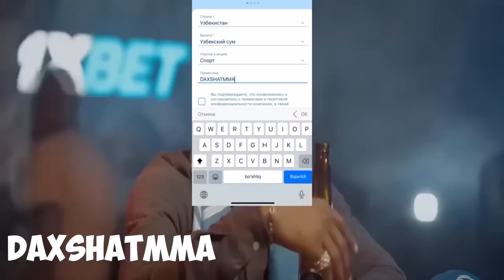VA NIHOYAT! HAMZAT CHIMAYEV VA KOSTA ABU DABIDA OKTABRDA BO'LADI?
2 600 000 СУМ БОНУСНИ ҚУЛГА КИРИТИНГ!

*None of these images, music & video clips were created/owned by us. We will respectfully remove it.